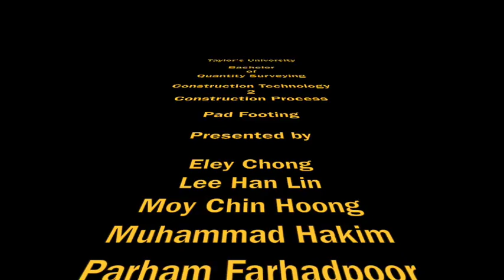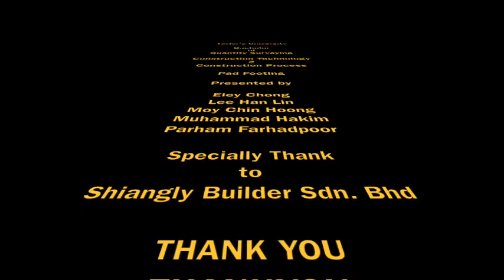CT2 VIDEO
This video is about CT2 VIDEO